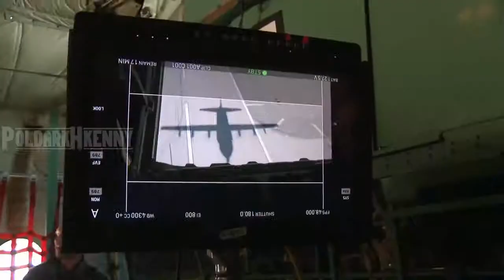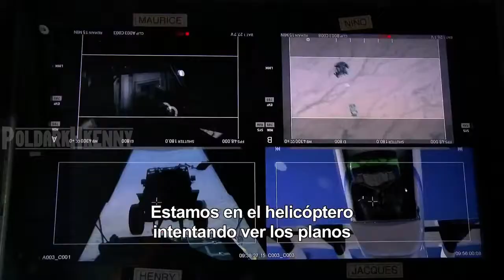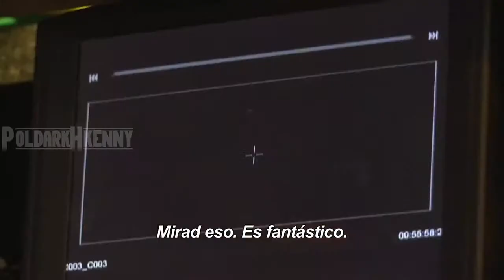Making of Fast and Furios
Thats amazing!!

Amazing song: Dillon Francis & Dj Snake-GET LOWDillon Francis & Dj Snake-GET LOW